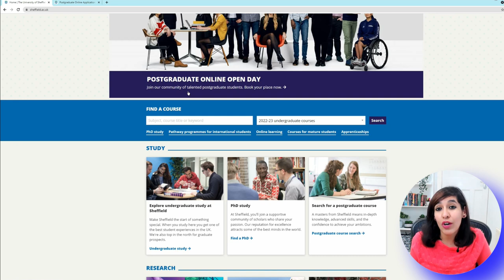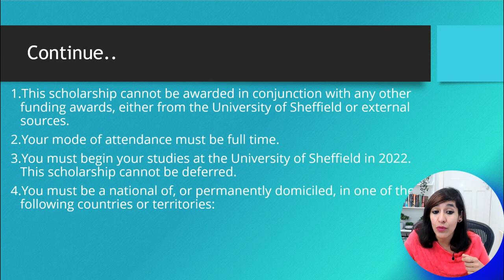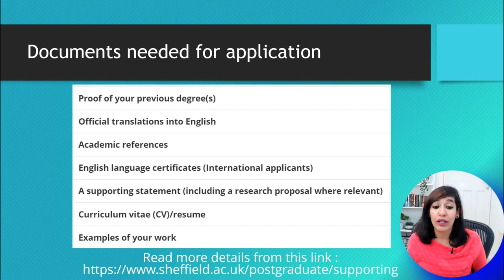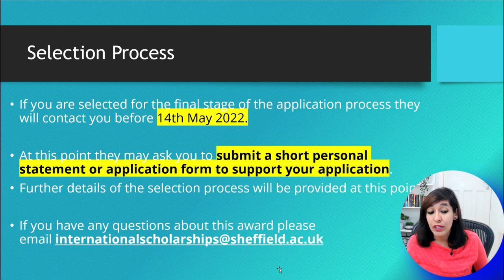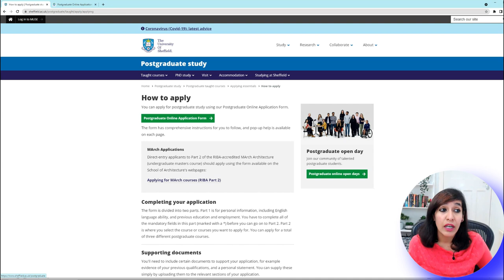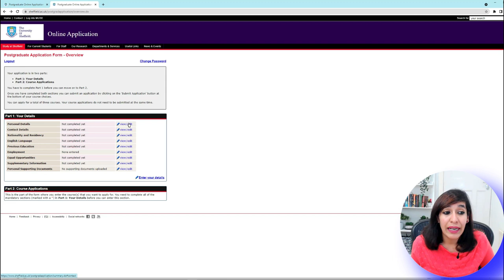Free & Fully Funded Scholarship in UK 2022 |University of Sheffield | Study MSC for free in UK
Hi all,
Links discussed in the video

Keywords for search :
how to study for Free in 2022
Free study for Bachelors in 2022
Free study for Masters in 2022
Free study for PhD Degree Programs in 2022
Free International Scholarships for winter 2022
Free courses for PHD in Europe in 2022
Free courses for PHD in the world 2022
2022 scholarships for international students
university scholarships for 2022
International students